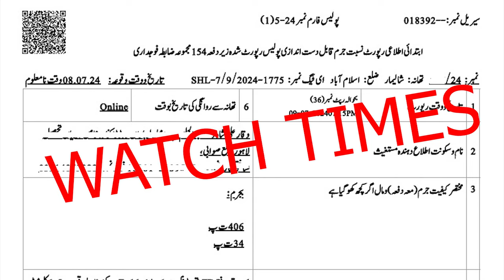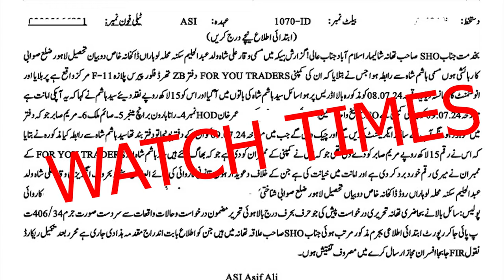Al Hayat Group CEO Jhanzaib Alam Escaped | For U Real Traders Update | Smart Group Office Closed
Al Hayat Group CEO Jhanzaib Alam Escaped For U Real Traders Update Smart Group Office Closed CEO of Smart Group Naveed Akhtar Scam Update FIA Closed his Bank Accounts Jhanzaib Alam Runaway AL Hayat Investors Launched the fir against Jhanzaib Alam For u Real Traders Sajid Hussain Fraud Update
Facebook Watchtimes